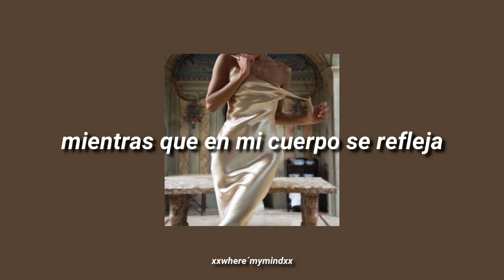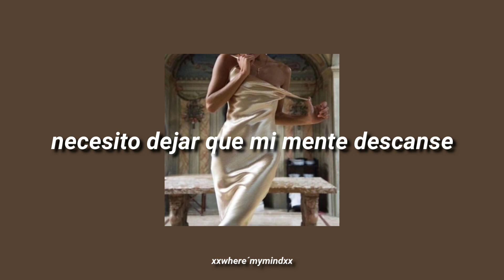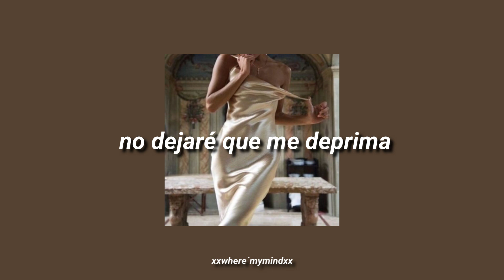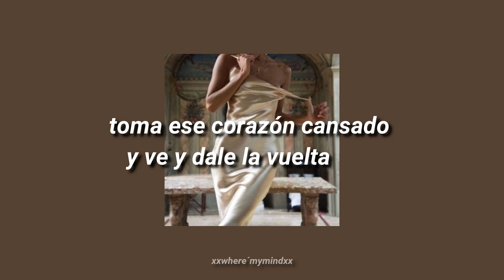esta canción te hará sentir bien, si, señor 💅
🎶Lyrics/Letras🎶

Like a prayer surroundin' us, movin' effortlessly
Every word is relief
I'm in dance floor therapy, all my babies and me
But tonight, it's for free
No self-sabotage, no letting my thoughts run
Me and this spiral are done
Burn this camouflage I've been wearing for months
Tryna let a little happy in for once

I need to let my mind rest
While my body reflects (Ooh)

Don't get me down, I won't let me get me (Ooh)
I'm good right now, I won't let me get me
Take that tired heart and go and turn it inside-out

Diving in ferociously, dancing intimately
I'm so connected to me
In the dark, I'm letting go, so anonymously
I guess this is what it feels like to be free

I need to let my mind rest (My, my mind)

Don't get me down (Get up), I won't let me get me (Ooh)
I'm good right now (Get up), I won't let me get me
Take that tired heart and go and turn it inside—

Oh my, I guess this is what it feels like to be free (Ooh)
Oh my, I guess this is what it feels like to see me (Ooh, down, ooh)
(Get down) Don't get me, oh (Down, oh)
(Get down) Don't get me (Ooh)
(Get down) Take that tired heart and go and turn it inside-out

Don't get me down (Get up), I won't let me get me (Ooh, I won't let me get me)